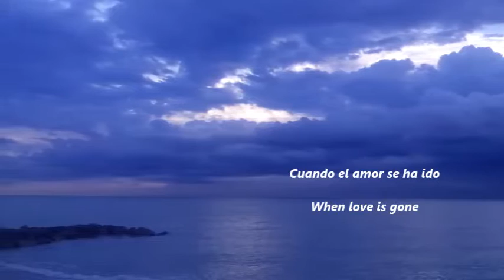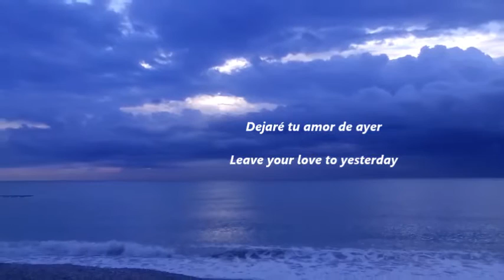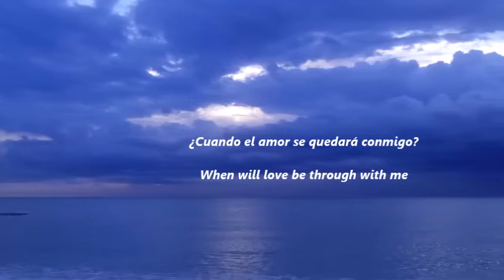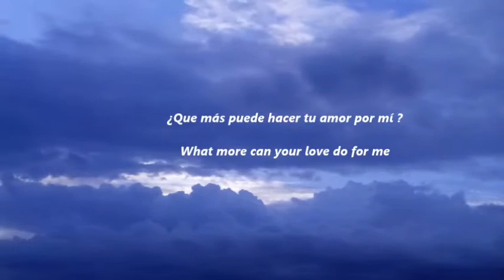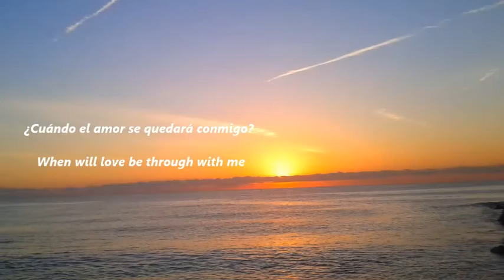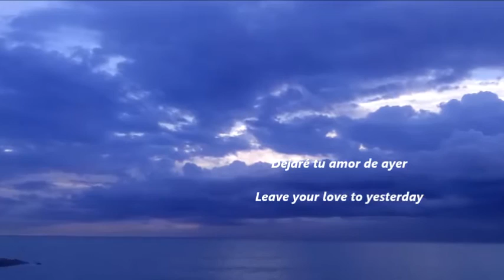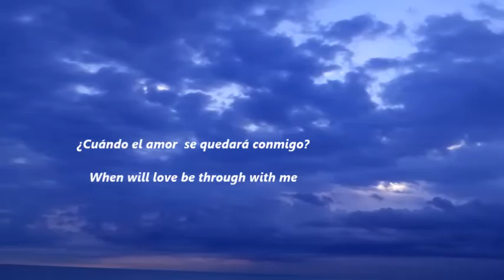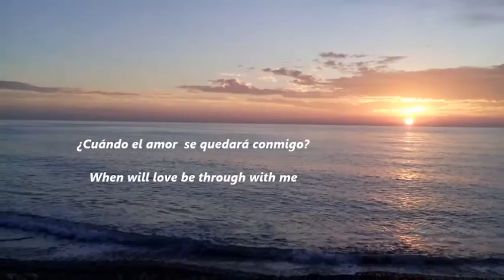Randy Crawford - One day I'll fly away (Lyrics)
One day I`ll fly away

I make it alone
When love is gone
Still you made your mark
Here in my heart
Leave your love to yesterday
What more can your love do for me
When will love be through with me
I follow the night
Can't stand the light
When will I begin
My life again
Why live life from dream to dream
And dread the day that dreaming ends
One day i'll fly away, fly away, fly away.